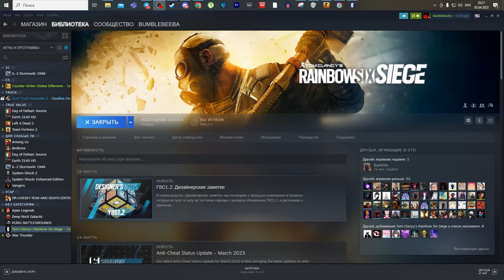MAESTRO GAMING. Лучшие моменты на маэстро в rainbow six siege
Нарезка лучших моментов из игр с Некитом в один прекрасный день. Не зря мы тогда пошли в радугу осада.

Нарезка игры за maestro в rainbow six siege